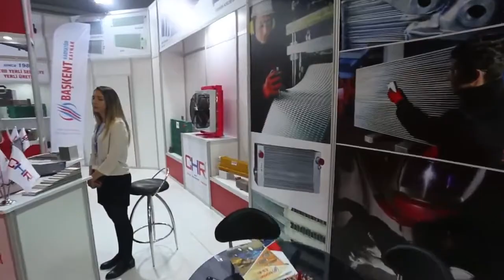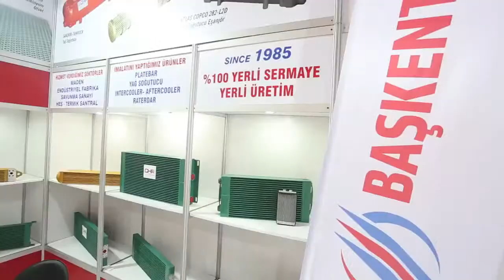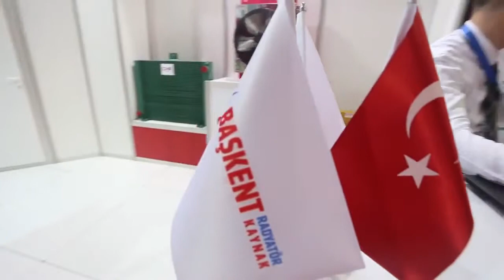BAŞKENT RADYATÖR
Firmamız, 1985 yılında Ankara’da alüminyum yağ radyatör yağ soğutucu imalatı üzerine kurulmuş bir firma olup, 22 yıldır iş makineleri ve inşaat makineleri için çeşitli alüminyum hidrolik yağ radyatörleri üretmektedir.

Bugüne kadar her türlü yeni teknolojiyi bünyesinde bulunduran bir işletmedir. Günden güne küçülen değil büyüyen bir firma olarak hedefimize devam ettik. Yağ soğutucu radyatör üretimi olarak firma bünyemizde imalatı yapılmayacak henüz bir ürün çıkmamıştır. Bunun için gerek kalıp yatırımı gerek kaynak teknolojisi son sistem standartlara uygun şekilde firmamıza yenileri sürekli eklenmektedir.

Sizden sadece yağ soğutucu veya hava soğutucu veya su radyatör teknik resmi veya numunesi olduğu taktide birebir aynısının imalatı yapılmaktadır.

Müşterilerimizin ihtiyaçlarına göre makine ve teknik donanımlarımızı kendi bünyemizde gerçekleştirmek firmamıza bir güç vermektedir. Bu şekilde çok değişik ihtiyaçlara cevap vererek yeni ürünleri müşterilerimizin hizmetine sunmanın gururunu yaşıyoruz. Yağ Radyatörlerimizde, en yüksek kaliteyi en uygun fiyatla müşterilerimize sunabilme yeteneğimiz “Başkent Kaynak” Yağ soğutucu markasını konusunda tercih edilir noktaya getirmiştir.

İmalatlarımız 2 yıl garantilidir.